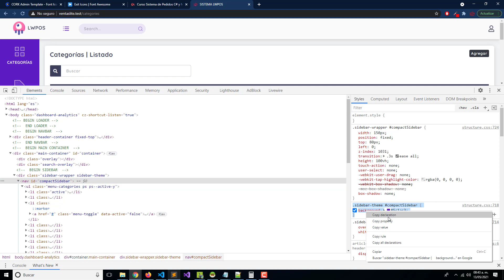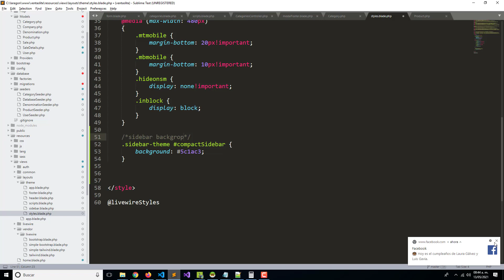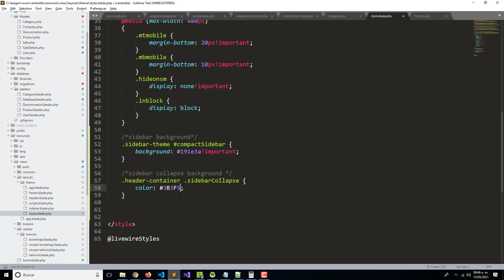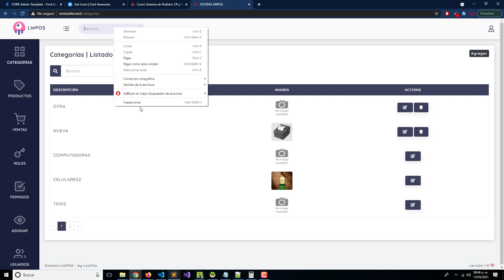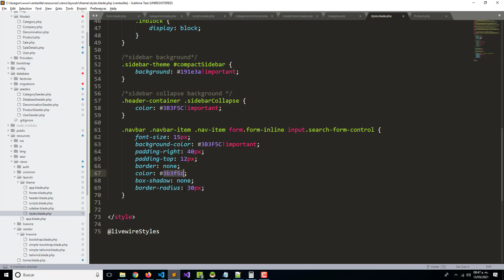Sistema de Ventas Laravel 8 y Livewire | Background SideBar y NavBar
En la sesión de hoy vamos a trabajar el background del sidebar y navbar del proyecto

Conviértete en miembro de este canal para disfrutar de ventajas, contenido exclusivo, código fuente, clases especiales: